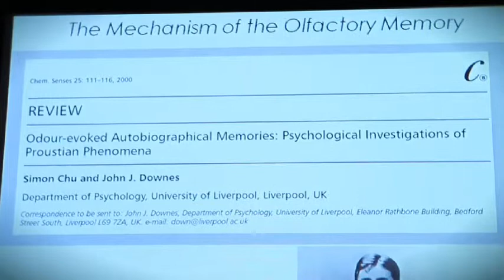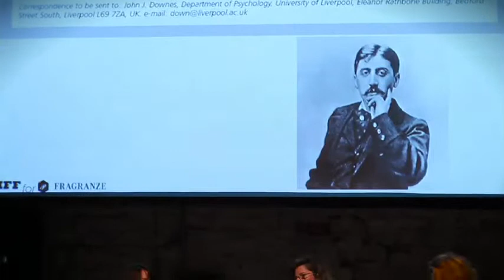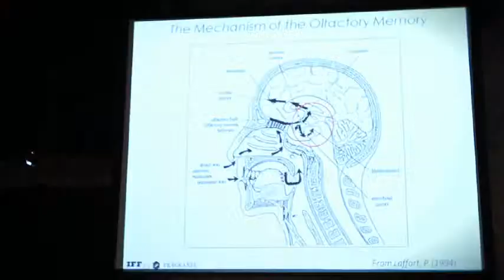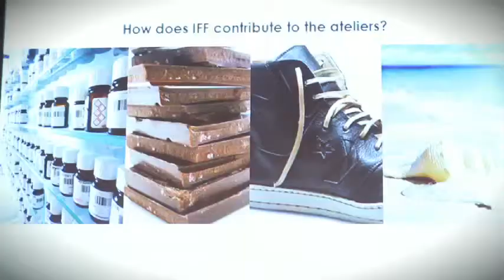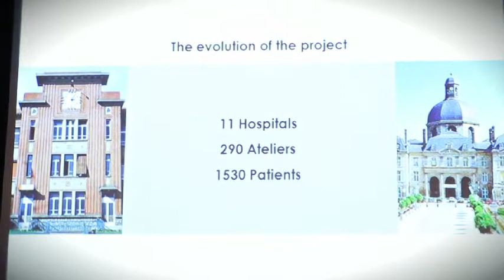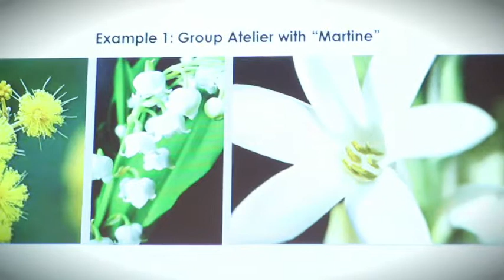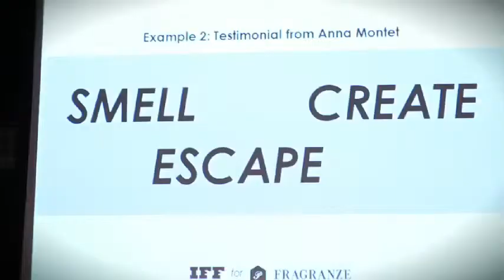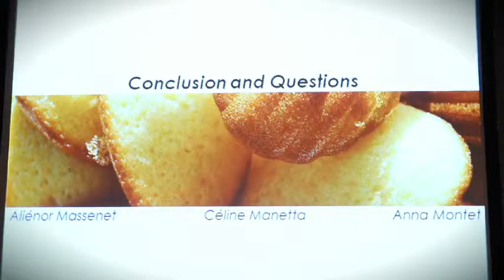Olfactory THERAPY - Alienor Massenet @ Pitti Fragranze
During Pitti Fragranze, Alienor Massenet, a "nose" at IFF -- who, amongst many others, has created olfactory essences for brands such as Estee Lauder, Lancome, Armani, John Galliano, Diesel, Memo - will give a talk entitled "Mémorie emotionnelle à travers l'olfaction" on the use of fragrances within the scientific therapeutic field in public hospitals in Paris. Supported by Celine Manetta (researcher in Global Consumer Science IFF) and Anna Montet (student and patient at the hospital Ambroise Paré), Alienor will open a window on the potential of olfactory therapy, in line with the overall theme of this edition, the memory. Together, they will tell more about the clinical experiences at some of the most important hospitals in Paris, where smells are used as "tools of mnemonic  rehabilitation ": these are special atelier, created by IFF together with CEW (Cosmetic Executive Women, a non-profit association of managers in the cosmetic field) since almost 13 years, during which patients suffering from trauma and amnesia - through the use of a collection of more than 120 smells - reactivate the circuits of memory, in a real "olfactory adventure."